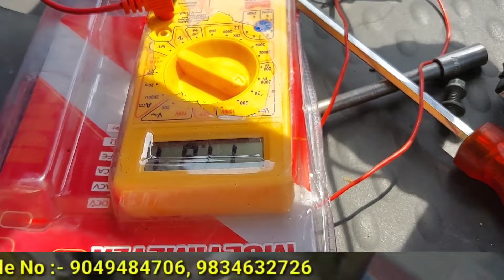Tvs XL 100 BS6 Starting Problem Solve without scanner | Bholenath Auto repairing Shop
Tvs Xl 100 BS6 Starting Problem -detail

Tvs XI 100 BS6 Fi Starting Problem Solved Problem with ECU
Tvs XL 100 BS6 Throttle Lena par Band Ho jaati Ha XL 100 pickup problems
नमस्कार दोस्तों इस वीडियो में हम जानेंगे कि TVS XL 100 bs6 पिकअप प्रॉब्लम को कैसे ठीक करें अगर बाइक स्टार्ट हो और स्टार्ट होने के बाद अगर बंद हो जाती है तो हमें किस चीज को ठीक करना चाहिए

xl 100 bs6 starting problem
xl 100 starting problem
tvs xL 100 starting problem
xl 100 bs6 pickup problem
tvs xl100 bs6 pickup problem
tvs xl 100 bs6 starting telugu
tvs xl 100  bs6 starting problem
bs6 xl 100 starting problem solve
tvs xl super heavy duty pickup problem
tvs xl pickup problem tmail
tvs xl pickup problem
tvs xl current problem
xl super starting problem

tvs XL 100 bs6 starting problem with scanner
The TVS XL 100 BS6 is a reliable and efficient two-wheeler that is known for its durability and low maintenance costs. However, some users have reported experiencing starting problems with this model.

Tvs XL 100 Bs6 comfort Fi Starting problems with scanner

Key points to consider when troubleshooting starting issues with the TVS XL 100 BS6 include checking the fuel level, ensuring the spark plug is in good condition, verifying the battery is charged, and inspecting the Throttle body clean for any blockages. Additionally, it is important to make sure the ignition switch is functioning properly and that the engine kill switch is not engaged.

tvs XL 100 BS6 starting problem Solution videos
Beke starting problems
Tvs BS6 comfort BS6 starting problem #

problem ko kaise solve karenge to video bahut hi interesting hogi video acchi lagi video ko like kar dijiye share kar dijiye aur mere channel ko jarur se jarur subscribe Karke balakan ko press